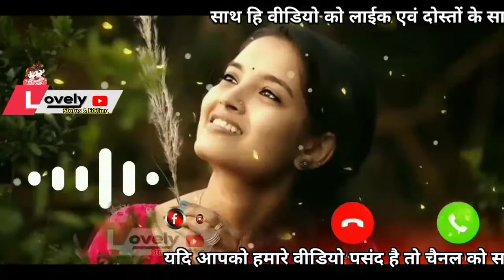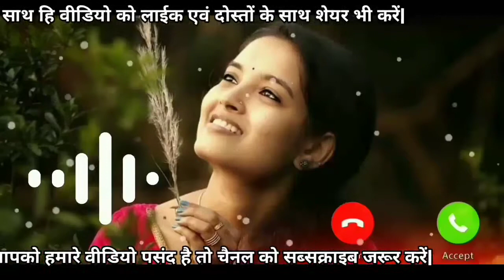Dilbar Dilbar flute ringtone || best flute ringtone || new bansuri ringtone